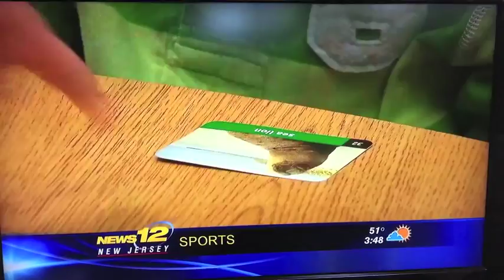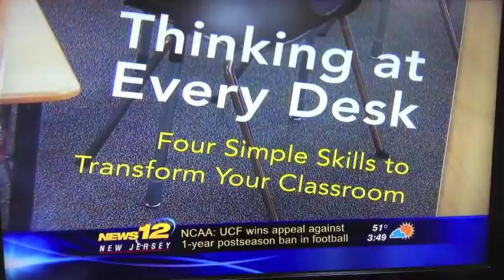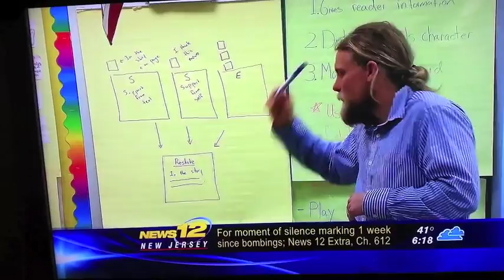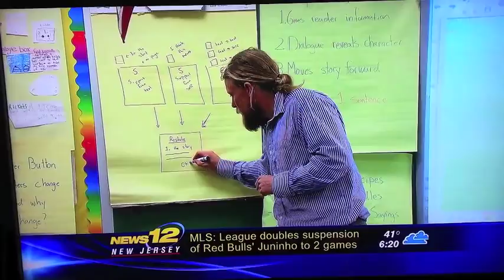News 12 NJ on Thinking At Every Desk | Case Studies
News 12 in New Jersey reports on local school's use of Thinking At Every Desk and ThinkBlocks.